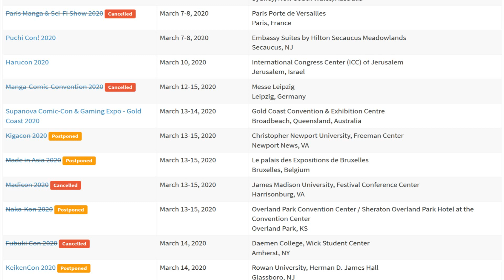I've been NTR'd...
And maybe you've been as well!